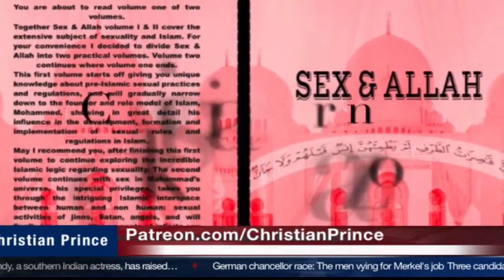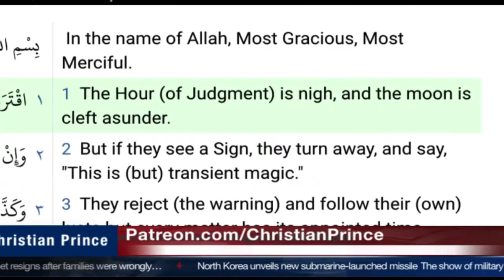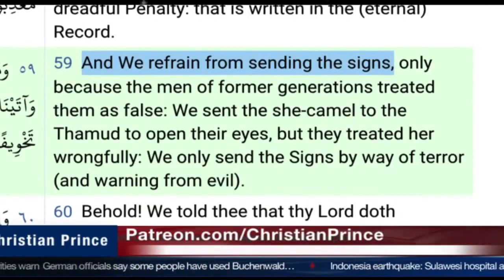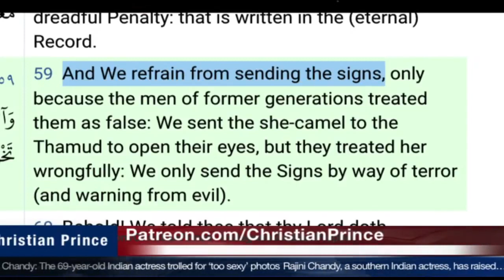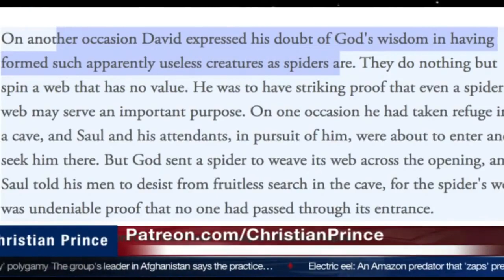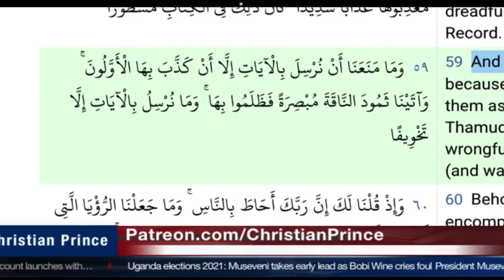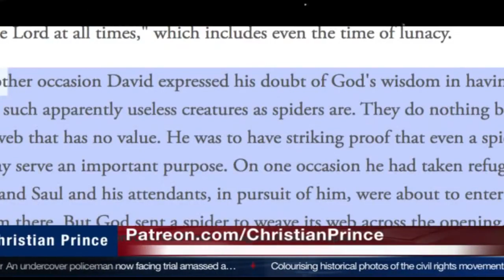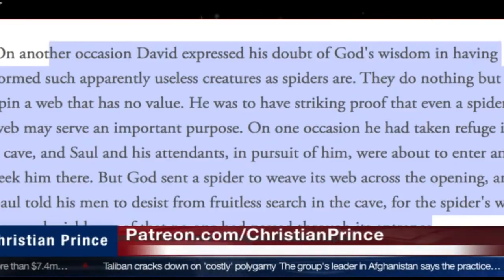HOW HOLY SPIDER SAVED HUMAN BEING LEGENDS OF THE PREMIER LEGEND OF JEWS V 4 .4